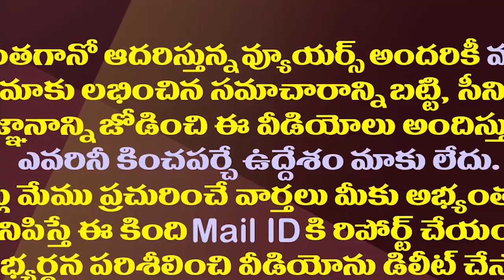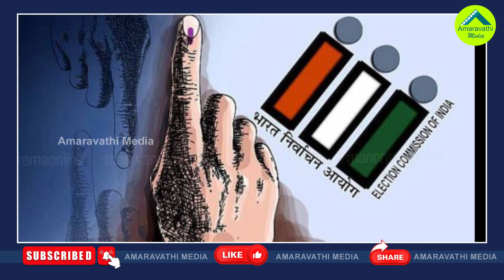లండన్ నుంచి రాగానే ఢిల్లీకి జగన్..ఏం జరగబోతోంది?| CM Jagan To Meet PM Modi Amid Chandrababu Arrest